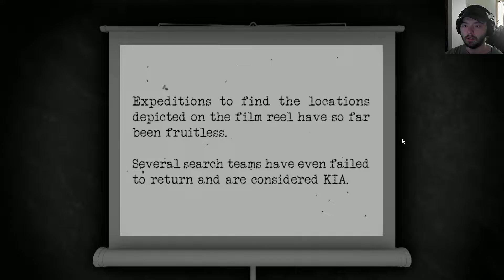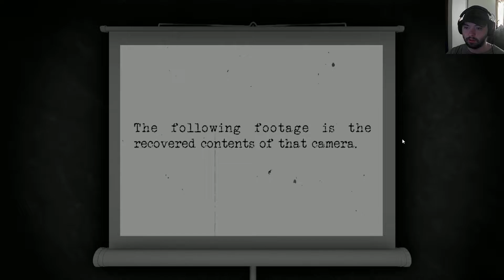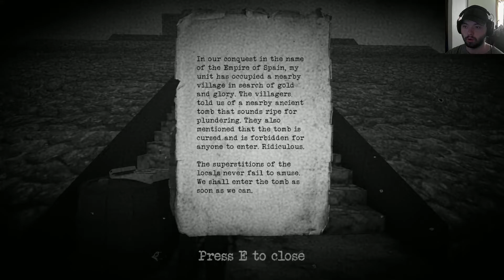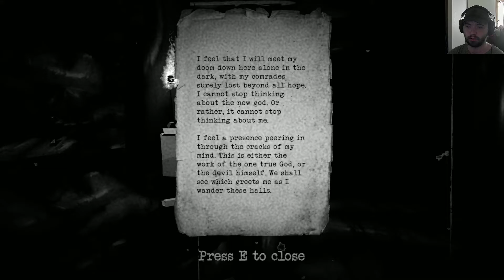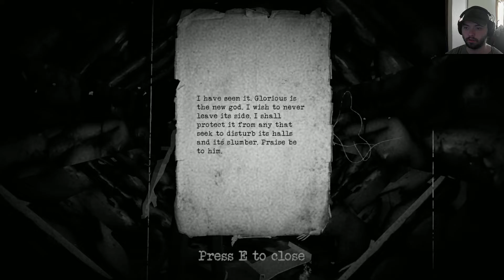Undiscovered - Dread X Collection 2